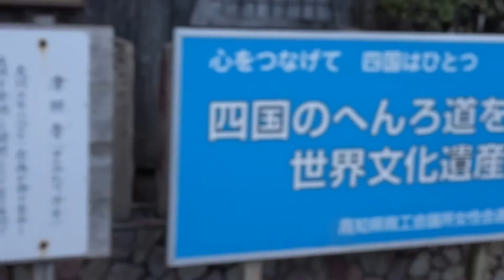津照寺 高知県